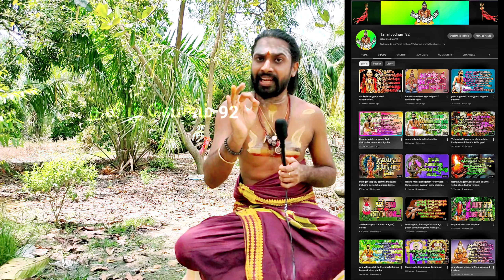Alayathil cake 🎂 vettalama..... photo selfie 🤳 yedukkalama.....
இந்த காணொளி பதிவில் ஆலயத்தில் அனிச்சம் என்று சொல்லக்கூடிய கேக் வெட்டலாமா. ஆலயத்தில் வீற்றிருக்கக்கூடிய சுவாமியின் திருவுருவ சிலையை புகைப்படம் எடுக்கலாமா சுவாமியின் திருவுருவ சிலை உடன் நாம் சேர்ந்து புகைப்படம் எடுத்துக் கொள்ளலாமா? போன்ற தற்போதைய காலத்திற்கு ஏற்ப எழக்கூடிய சந்தேகங்களுக்கான பதில்களை இந்த காணொளி பதிவில் சொல்லி இருக்கின்றோம் ஆக அடியார்கள் இந்த காணொளி பதிவை முழுமையாக பார்த்து விட்டு மற்ற அடையாளர்களிடமும் பகிர்ந்து கொள்ளுங்கள் மேலும் இதுபோல ஆன்மிக சார்ந்த காணொளிகளை தொடர்ந்து காண்பதற்கு மறவாமல் சப்ஸ்கிரைப் பண்ணி வைத்துக் கொள்ளுங்கள் அடியார்களின் வசதிக்காக பிளே லிஸ்ட் தயார் செய்து வைத்திருக்கின்றோம்.

in this video we answer the questions in the temple can we take selfie or photos video's samy statue ? or selfie with swamy statue in temple. ?

can we cutting cake in temple... ?